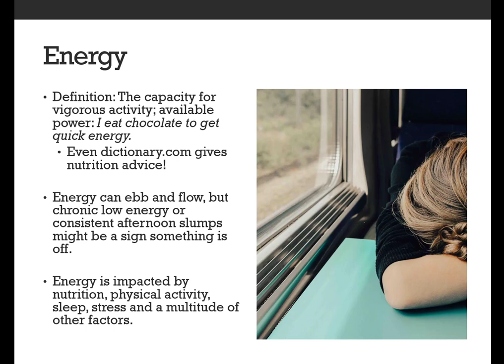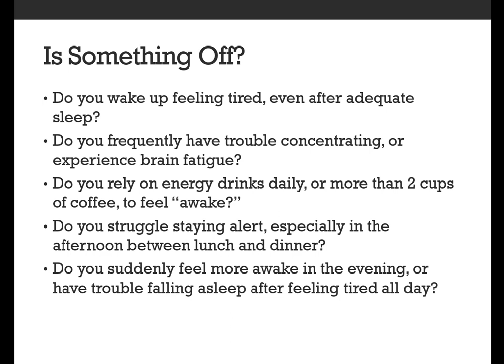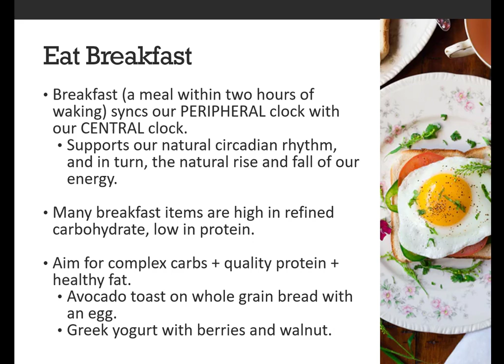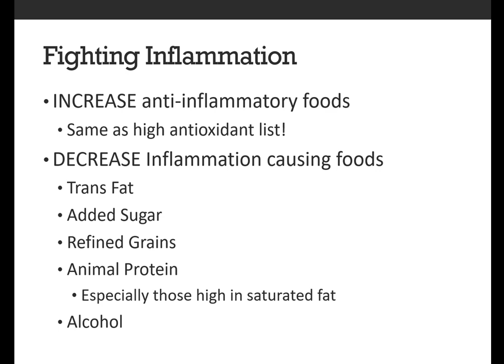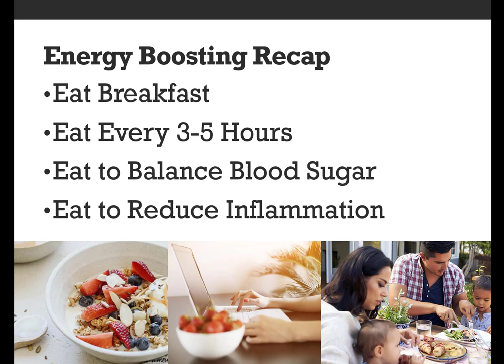Eating for Energy